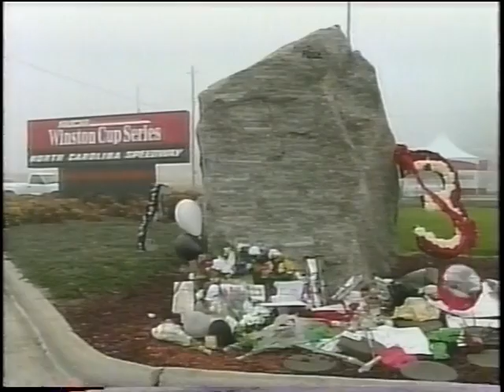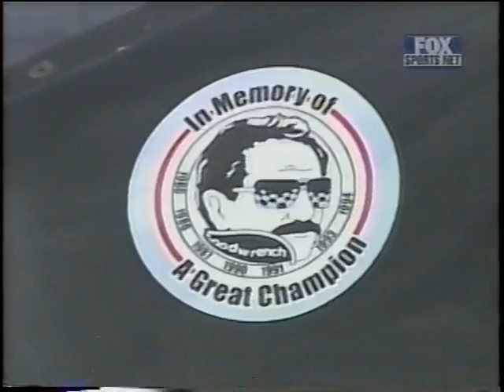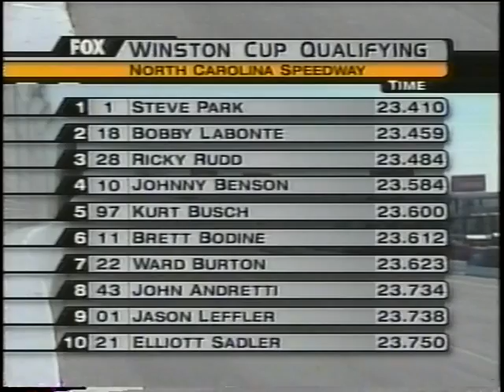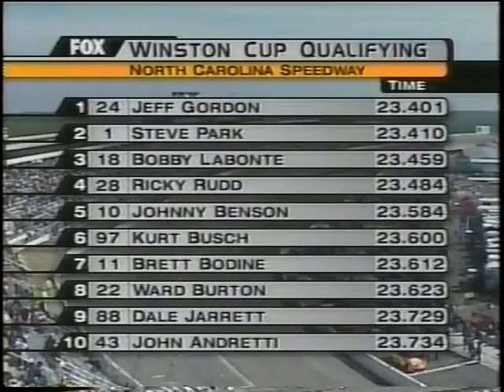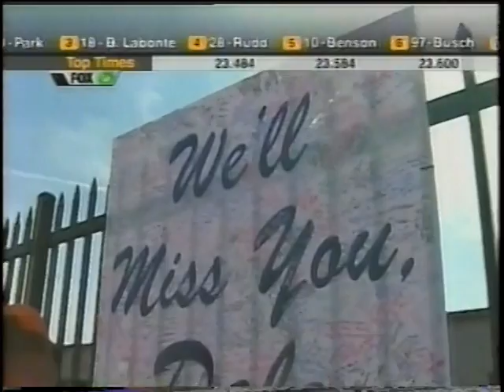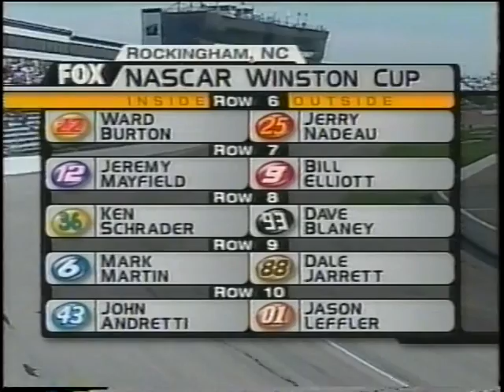2001 NASCAR Winston Cup Series Dura Lube 400 Bud Pole Qualifying